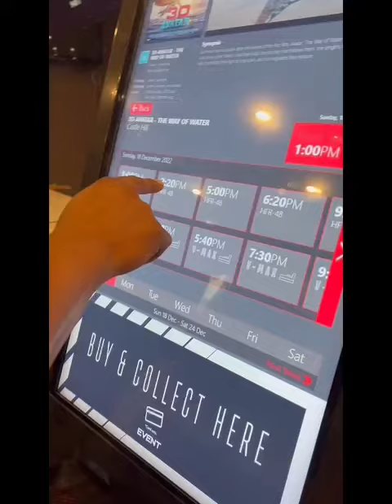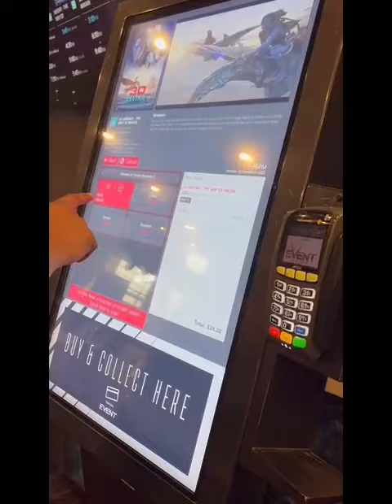Australia Sydney Life 3D Movie Experience Vlog /2Birthdays Celebration 🎉 & Christmas 🎄